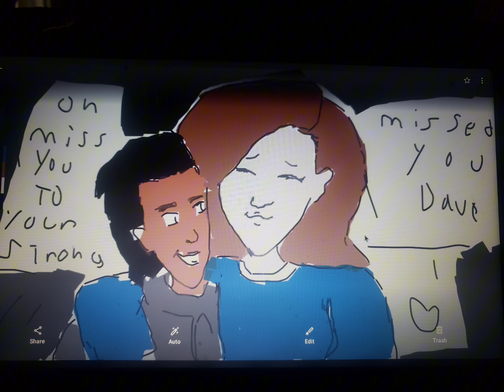The Dan verse Daniel Straker comics Petra Parker Spiderwoman movie 2 edit lofi 💖💖💖💖💖💖💖💖💖💖